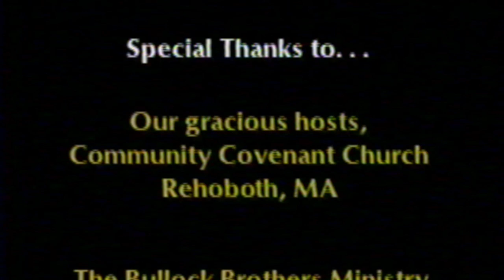The Bullock Brothers LIVE in Concert (1991)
On March 9, 1991, Gospel music history was made at Community Covenant Church in Rehoboth, Massachusetts. The powerful ministry of the Bullock Brothers of Boston was captured in full force for posterity. Here it is for all to witness and experience. Watch God move then, and feel Him move now.

{SONG LIST}
1. Over In The Glory Land
2. In The Cross
3. You Ought To Have Been There
4. Swing Low, Sweet Chariot
5. Keep Your Mind On Things Above
6. I Thank You Jesus
7. Go Down, Moses
8. God Is Moving

{VOCALIST}
Pastor. George Bullock Sr.
Asst Pastor. Richard Bullock Sr.
Rev. Richard Bullock Jr.
Deacon. William Henderson Jr.
Deacon. John Baxter

{BAND}
Edmund Bullock Sr - Keyboards
Eulin Bullock - Keyboards
Donald Sangster - Guitar
George Bullock Jr - Bass
Raymond Bullock Sr - Drums

{RECORDED BY}
Lonnie Bedell
Going Mobile

Ron Pires
Silver City Studio
Taunton, Ma